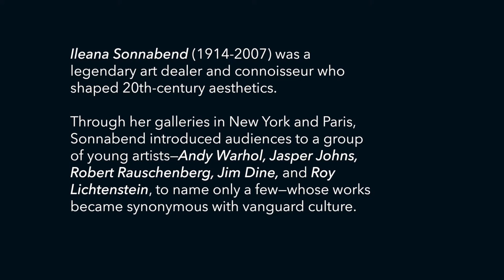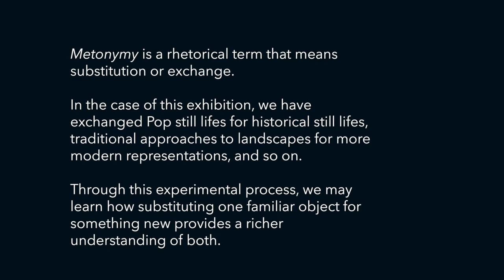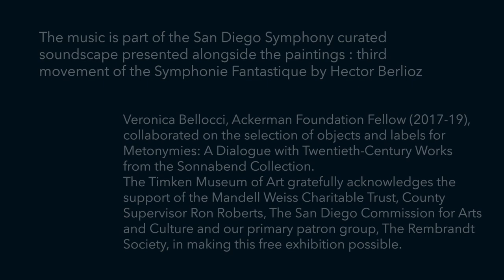Metonymies -Spring 2019 Timken Exhibition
🔊Sound on to discover our special San Diego Symphony curated soundscape.

Ileana Sonnabend, a gallerist and connoisseur of twentieth-century modern art, helped introduce artists like Andy Warhol and Roy Lichtenstein to the world by acquiring art from uprising artists and displaying them in her legendary galleries in New York and Paris. Parts of her collection have been shown in different galleries around the globe, but in February 2019, eleven pieces from the Sonnabend collection made their San Diego debut here at the Timken. Like the exhibition's title "Metonymies" (Greek for substitution), each Sonnabend artwork was paired with one of the Timken's classical masterpieces to be admired for their similarities and differences side by side.